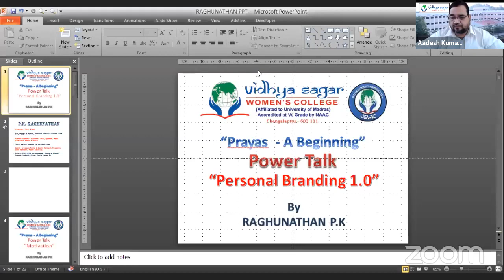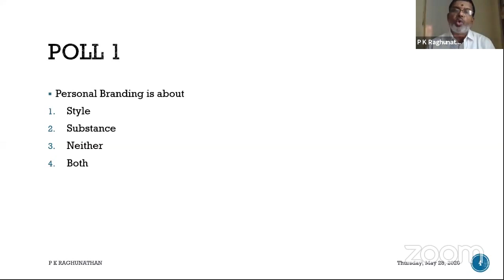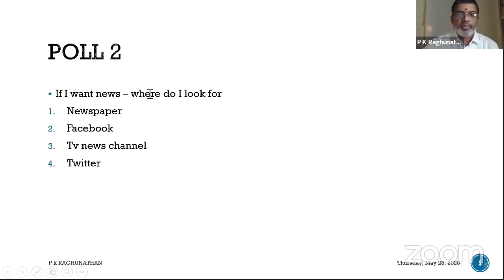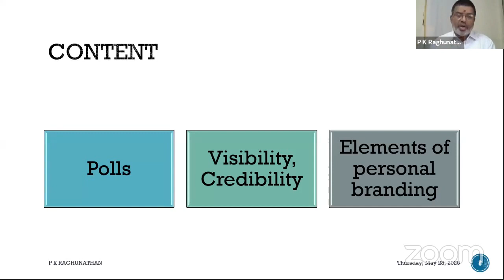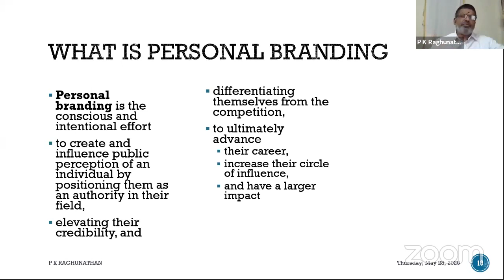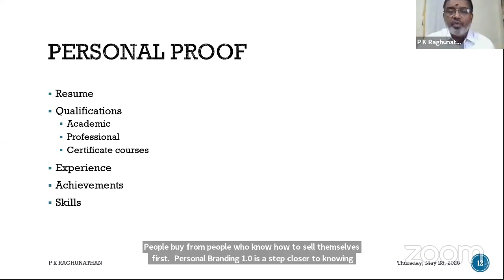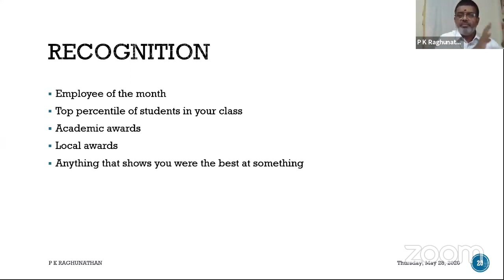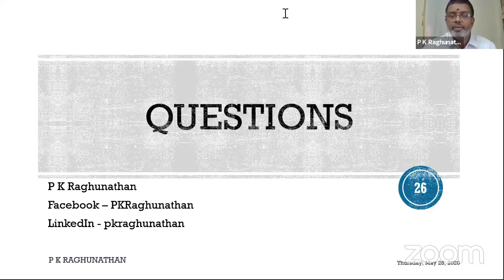Prayas Episode 4 'Personal Branding 1 0' by P K Raghunathan